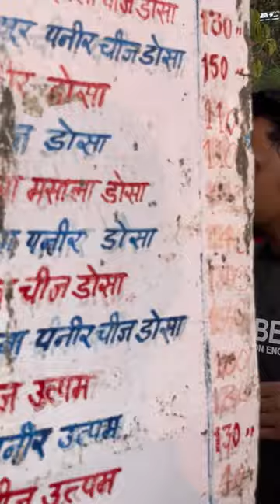MODI JI LOVER UNCLE SELLING DOSA😍 || MYFOODCRUSHH